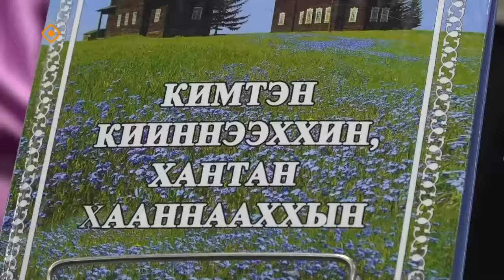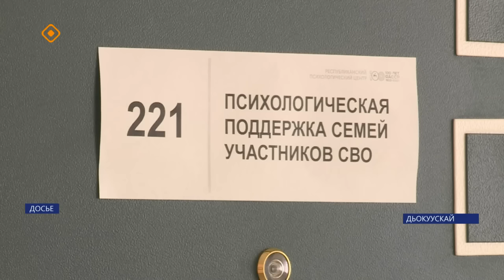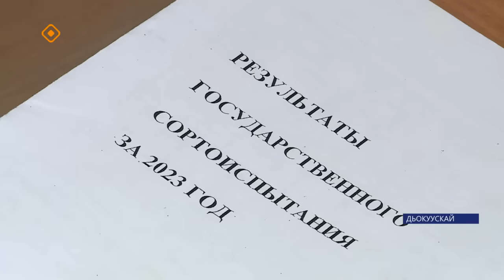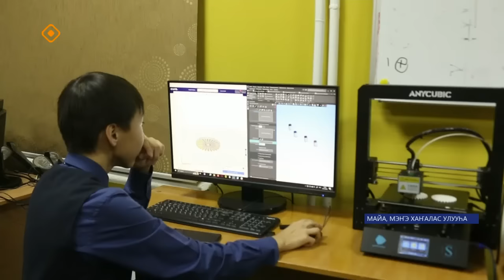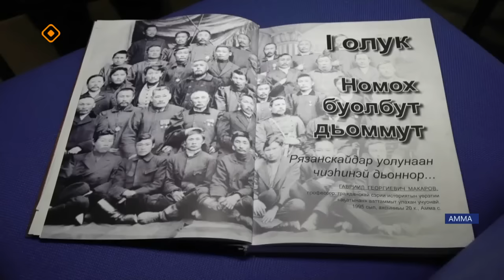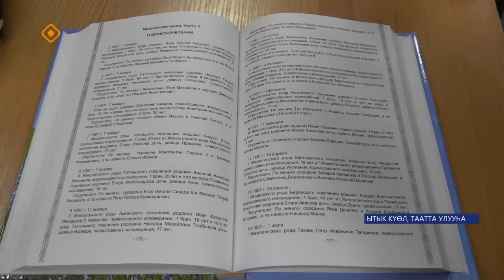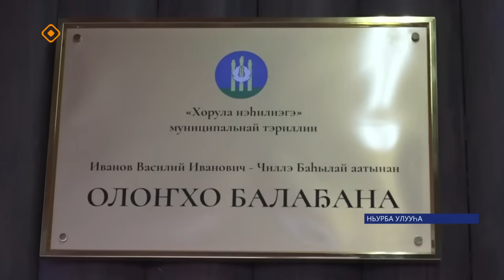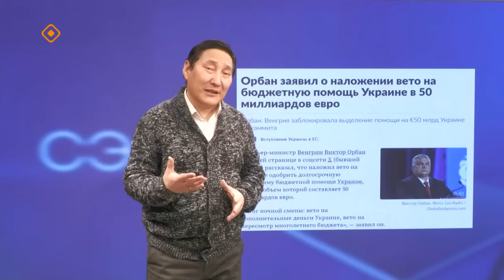«Саха сирэ» информационнай биэрии. Ахсынньы 21 күнэ 20:30